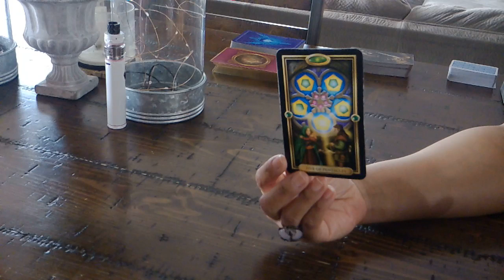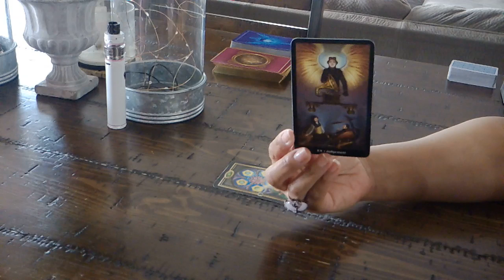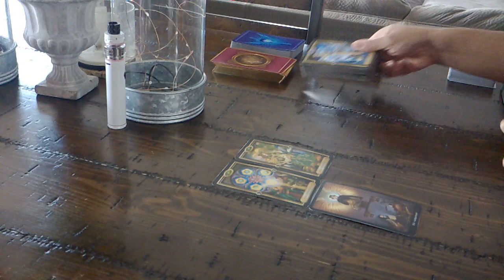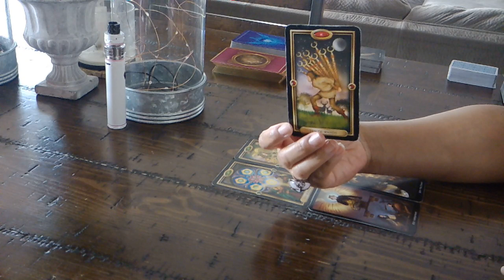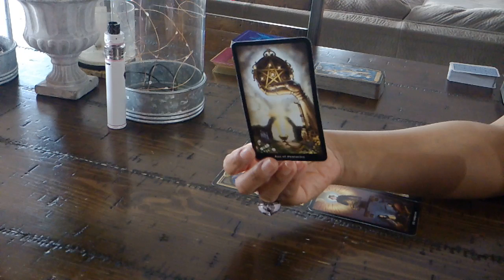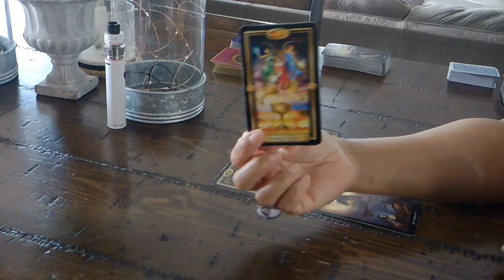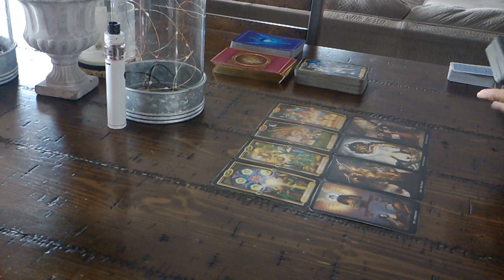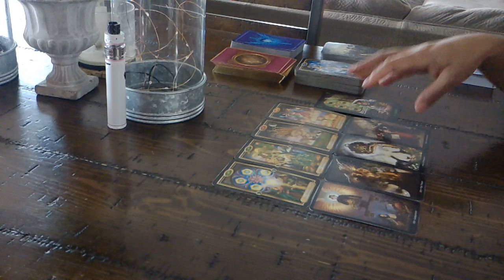PISCES EX~FEB. 7-13~PLEASE TAKE ME BACK!!!!!!!!!!!